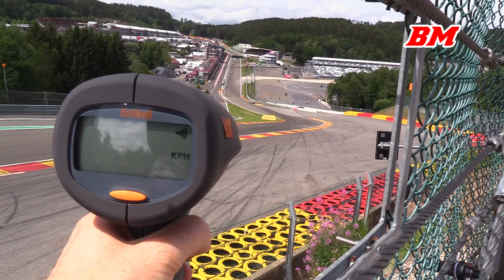Bentley Continental GT3 - Monster V8 rumble (Spa 2019)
2018 Bentley Continental GT3

Engine: 90° V8 Twin Turbo / 3993 cc / 243.7 cu in
Power: 550 bhp / 410 kW
Weight: 1300 kg / 2,866 lbs

Event: SRO speed week
Race series: British GT
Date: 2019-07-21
Track: Spa-Francorchamps

Teams: JRM Racing, Team Parker Racing ltd
Drivers car 7: Glynn Geddie (GBR) / Ryan Ratcliffe (GBR)
Drivers car 31: Seb Morris (GBR) / Rick Parfitt (GBR)
Car 7 finished 3rd and car 31 finished in 12th position.